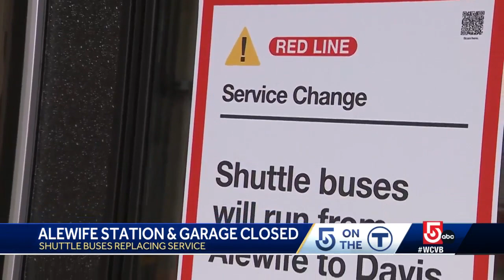Shuttle buses in use after crash at MBTA station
The Alewife MBTA Station is indefinitely closed after a car crashed into a barrier on the top deck of the Alewife parking garage, with the debris causing an injury to a girl in the lobby of the station below, according to authorities.